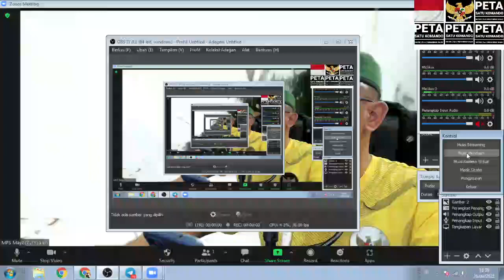SEMOGA VIDEO INI VIRAL SAMPAI KE ISTANA dan GEDUNG DPR RI, KONDISI RAKYAT DI KAMPAR RIAU. PT.PEU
Aamiin.

TTD